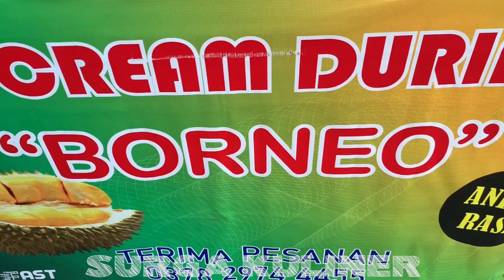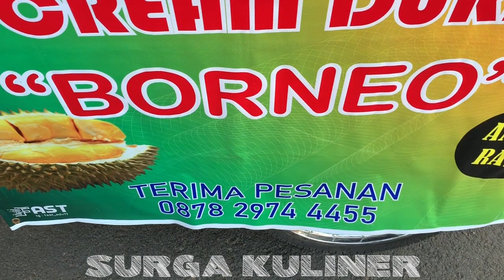APAAN NIH DI DALAM LUBANG ADA KUNING KUNING KENINGMATAN | INDONESIA STREET FOOD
Lokasi: Jl. Pancasila Pontianak